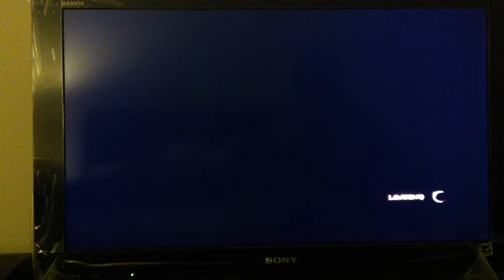Sets: 19 | SFxTKv.2013 thepurplemasher vs Fr3sHFruMdaBlocKFT5 Part 2